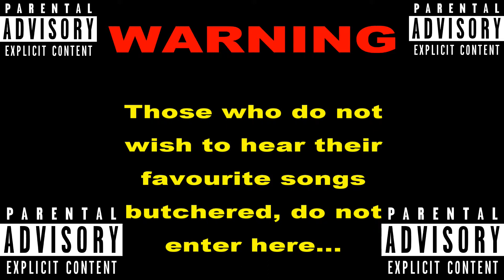Scat Track - ESD Tortoise Water Campfire Covers - Original "Little Wing - Jimi Hendrix"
Do not listen if you are offended by bad covers!

A night of fun with friends/family, all recorded on a s3 galaxy phone, with one acoustic guitar...

Loosely based on Little Wing - Jimi Hendrix
Two of three people did not recognize the tune, so the lyrics are way off.

"Performed" by ESD